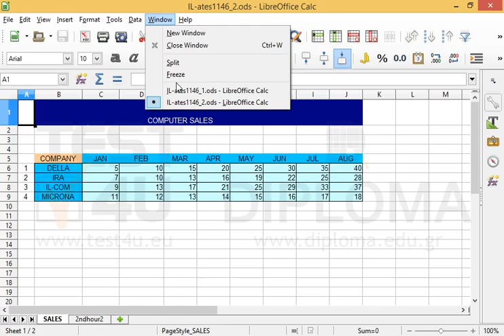Navigate to the IL-ates1146_1.ods workbook.